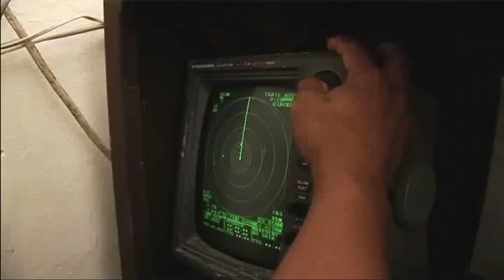珊瑚大三角 - 海洋之搖籃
在印度太平洋， 79%的珊瑚魚，特別是石斑類及鯛魚類，牠們的群聚繁殖活動已逐漸消失﹔此外，吞拿魚、鯊魚、海龜及珊瑚魚被人類以前所未有的速度捕撈，而「珊瑚大三角」就是見証著這種種­變遷的地方。這齣由Rupert Murray拍攝的短片，以過度捕撈為題，把我們日常食用到的一些具商業價值，而又易受漁業壓力威脅的魚類，輯錄成精彩的片段。